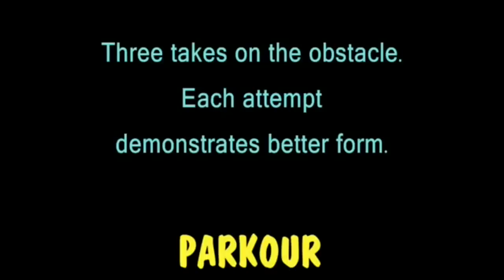Aqua Kommandante Parkour Faction #1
Aqua Kommandante Parkour Faction #1 - AKPF #1 installment airing September 23 2013